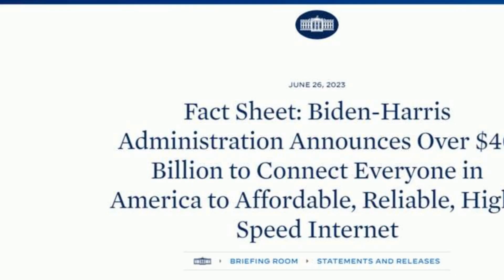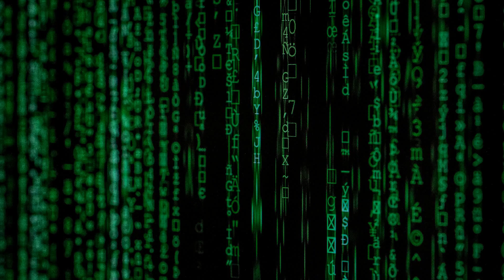拜登宣布高速互联网计划 让美国人都负担得起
当地时间周一，美国总统拜登表示，高速互联网不再是一种奢侈品，而是一种“绝对必需品”，他承诺到2030年，让美国每个家庭都能使用美国制造的电缆接入互联网。
拜登宣布，将在全国范围内拨款420亿美元，用于在没有高速互联网服务或服务太慢的地方进行相关基础设施建设。他补充道：“这些投资将帮助每一个美国人，我们不会丢下任何人。”